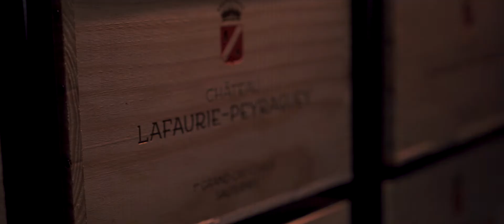Jérôme Schilling, restaurant Lalique, lauréat Or aux Trophées de l'Accueil 2019 catégorie restaurant